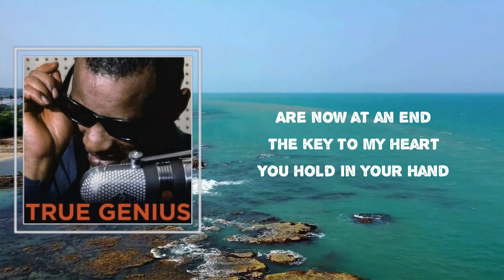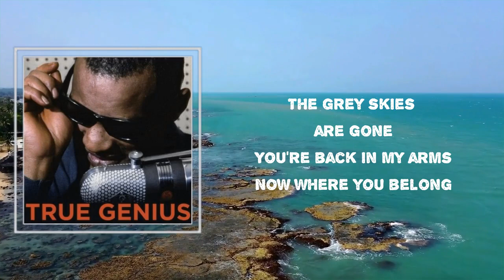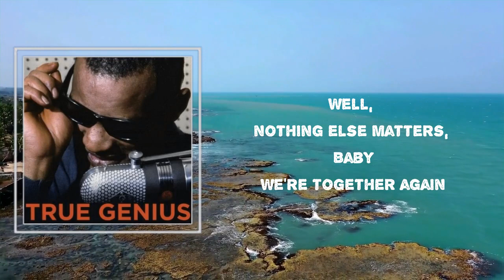Ray Charles - "Together Again" (Lyrics)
Songs : "Together Again" by Ray Charles
Album: "True Genius"

"Together Again" Lyrics:

Together again
My tears have stopped fallin
The long lonely nights
Are now at an end
The key to my heart
You hold in your hand
And nothing else matters
We're together again
Together again
The grey skies are gone
You're back in my arms
Now where you belong
The love that we knew
Is living again
And nothing else matters, Baby
We're together again
Well, nothing else matters, Baby
We're together again

Ray Charles
#"True Genius"
#"Together Again"